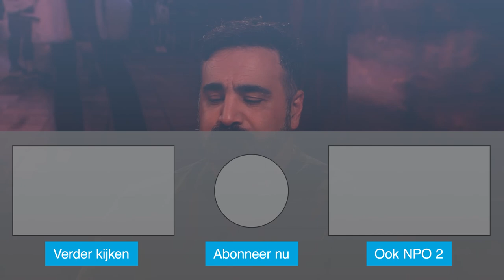De schrijnende situatie rondom de evacuatie van honderden Afghanen | De Sociëteit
Ruim een jaar geleden viel Kabul en is Afghanistan weer in handen van de Taliban. De Afghanen die hebben samengewerkt met de Nederlandse overheid lopen sindsdien groot gevaar en werd daarom evacuatie naar Nederland beloofd. Honderden Afghanen wachten nog altijd op evacuatie. De overheid zei vorig jaar al verantwoordelijkheid te gaan nemen, maar vandaag de dag is hier nog nauwelijks naar gehandeld. Waarom komt Nederland de belofte niet na?

Kijk het hele gesprek terug op NPO Start.
Aflevering 7 zondag 16 oktober.

De Sociëteit is talkshow waarin Ajouad El Miloudi de actualiteit doorneemt, op politiek, maatschappelijk en cultureel gebied. We voeren het gesprek van de week, maar met een open insteek. Zondag om 22:40 uur op NPO 2.